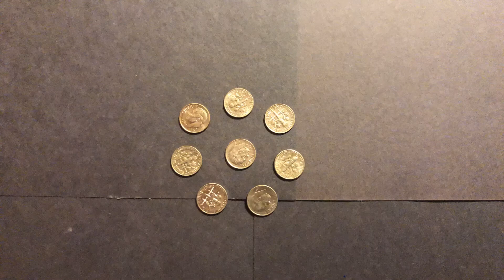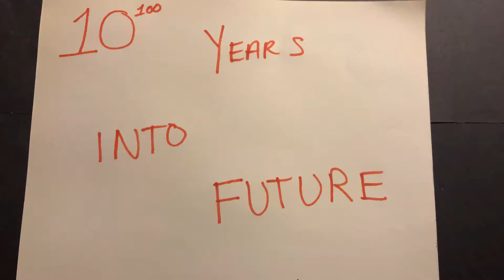Cora/Alex My Stop Motion Movie